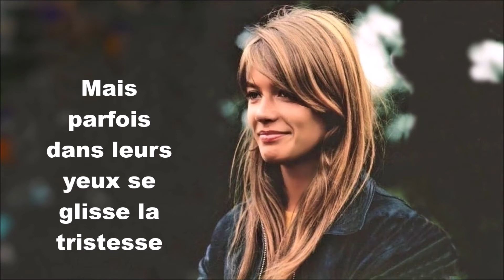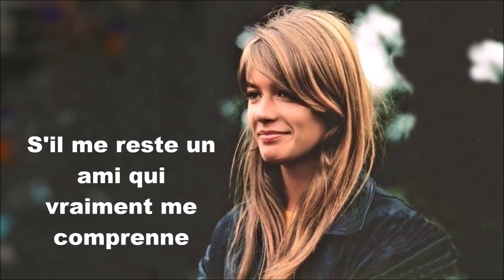Francoise Hardy - L’Amitié | Lyrics